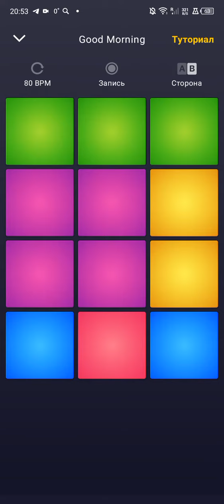Drum Pad Machine - Good Morning